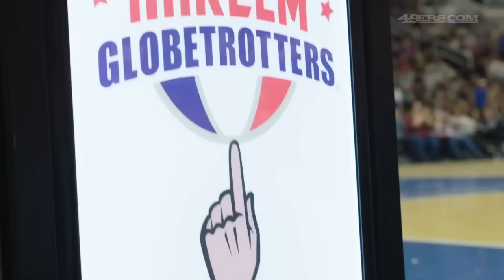49ers + Globetrotters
San Francisco 49ers Torrey Smith, Bruce Ellington and Norman Price join us for the "football play" in the Bay.

Want to see Big Easy, Ant, Hi-Lite, Thunder, Bull or TNT LIVE?
...and come and see us live!